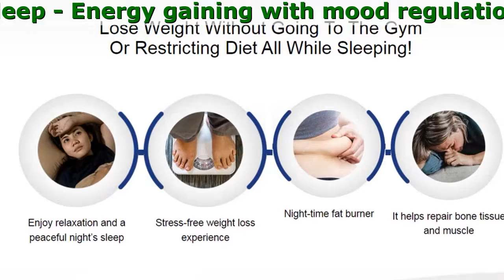Fit&Sleep Buy Online Philippines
Fit&Sleep - Lose Weight Without Going To The Gym Or Restricting Diet All While Sleeping!
Triple Action Formula For Rapid Action & Results

- Energy gaining with mood regulation
- Burns fat while you sleep
- Focus more with better relaxation and deeper sleep

PowerfulPowerful Ingredients of Fit&Sleep

- Caffein
Caffeine extracts to decrease fatigue and improve mental function
- Magnesium
It speeds up metabolism and helps with bloating
- Garcinia cambogia
Tropical fruit for appetite reduction and lower cholesterol
- Green Tea
It breaks down fat and increases energy levels
Reduces fat percentage for belly fat and curbs appetite

Benefits

- Enhancing Metabolism
Enhance metabolism while you sleep with consistent consumption
- Curbs Your Cravings
Lose belly fat as Fit&Sleep helps reduce your appetite and curb your cravings.
With natural ingredients such as apple cider vinegar, reduce belly and hips fat
- Lose Weight While You Sleep
This fat-burning supplement will keep your body functioning all night, helping in fat burning.
- Helps with Muscle Recovery
All-natural ingredients help in building and recovering muscles post-workouts.
- Better Sleep Schedule with Fit&Sleep
Enjoy deeper and uninterrupted sleep sessions as your body works through the night.